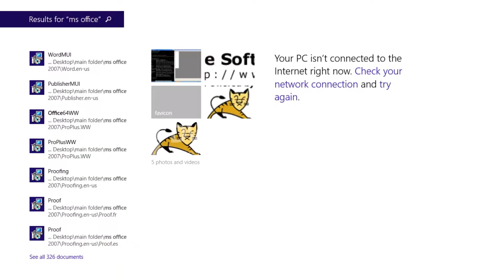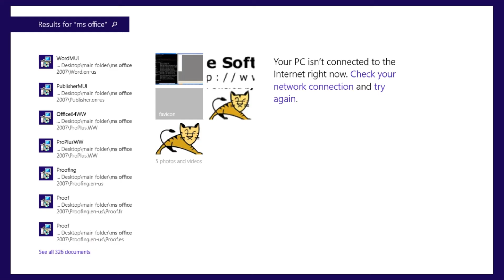HOW TO CREATE POWER POINT PRESENTATION USING MS OFFICE 2016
Microsoft Office is an office suite of applications, servers, and services developed by Microsoft.